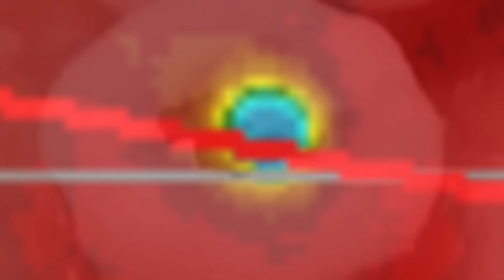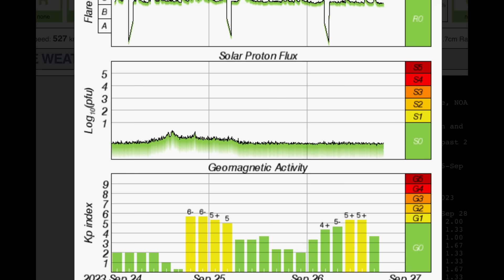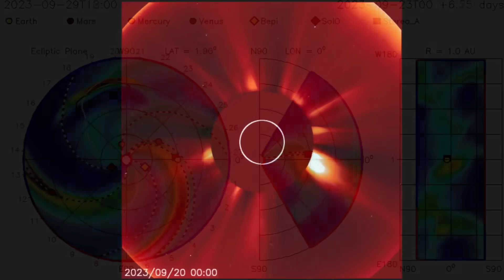HERE COMES THE SNOW Alberta‼️ Earthquake WATCH‼️ Air Quality REPORT⁉️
September 26 2023

5 Day not so normal World Weather forecast. Plus a look at spaceweather for today.